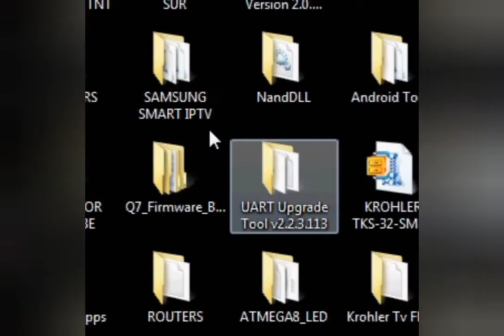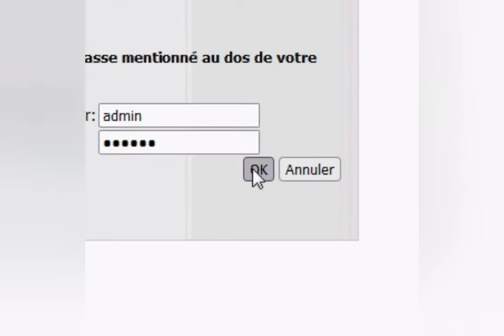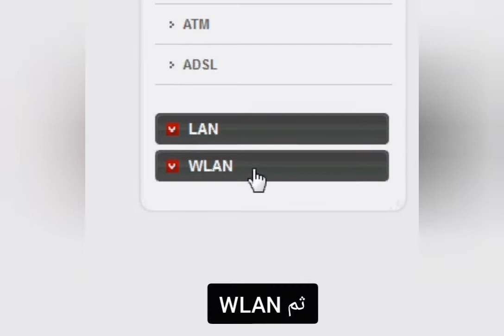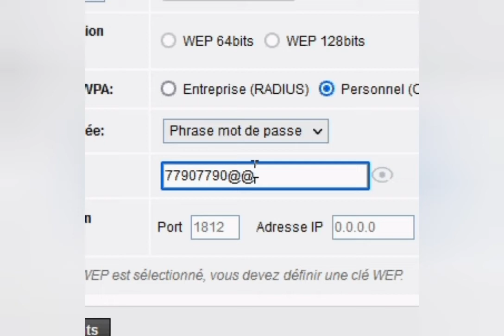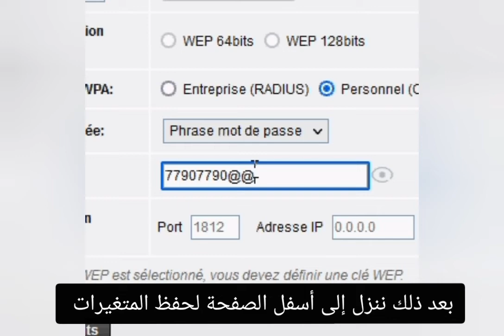Netis DL4323 configuration Maroc Télécom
إعدادات الروتر مودم NETIS DL5323 Maroc Télécom لتشغيله مع اتصالات المغرب.
للاستفادة أكثر ...زوروا  موقعنا على الإنترنت